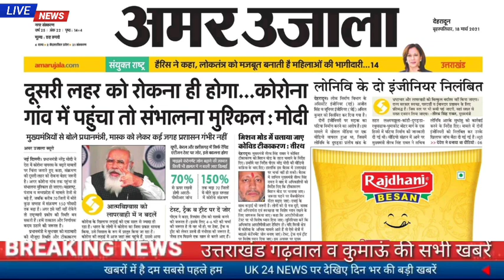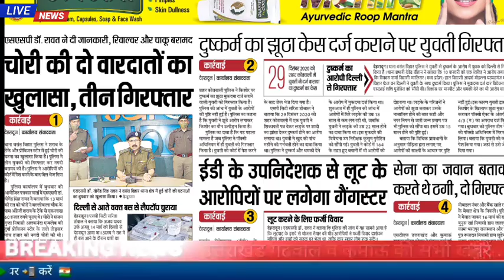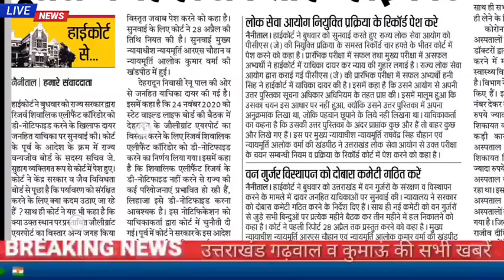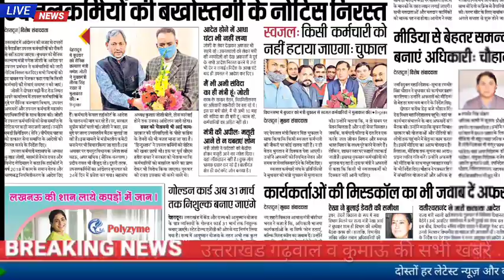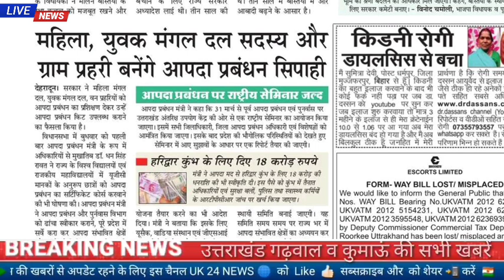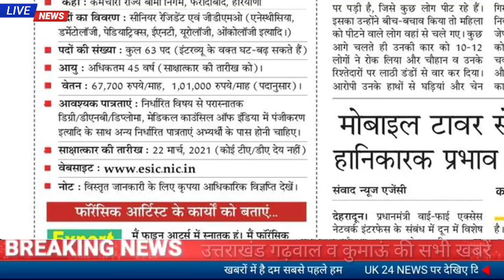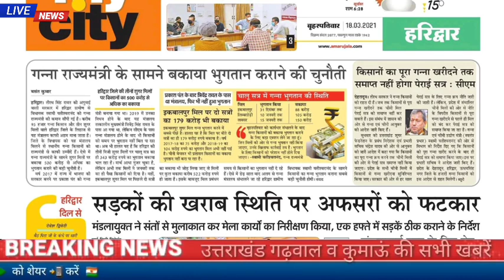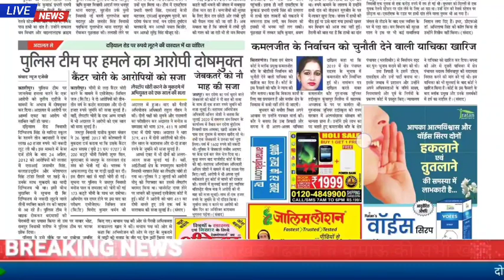18 मार्च उत्तराखंड समाचार, मंत्रिमंडल की बैठक आज ,109 पदों पर भर्ती 24 उल्टी चली ट्रेन ,जॉब अलर्ट